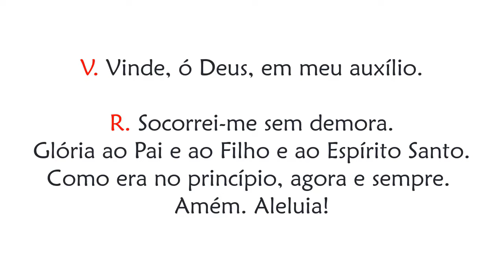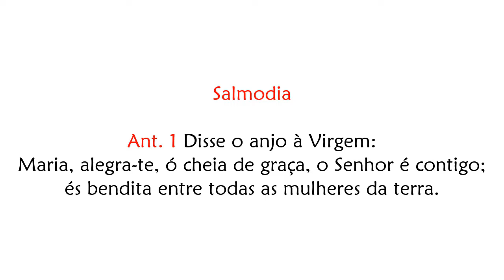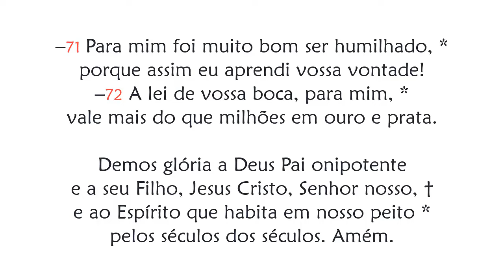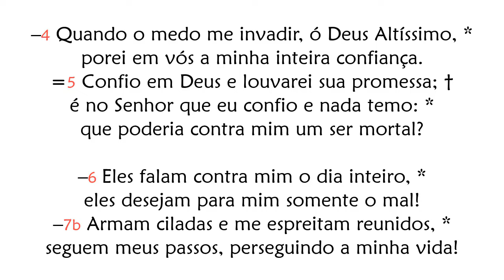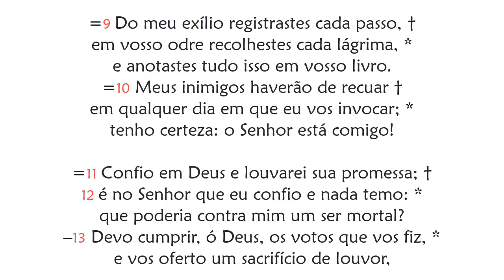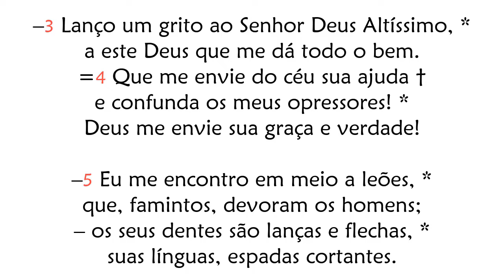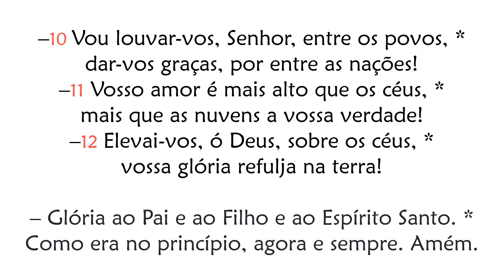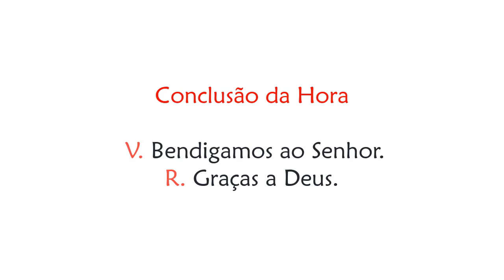Hora Sexta de Quinta-feira da 2ª Semana do Advento